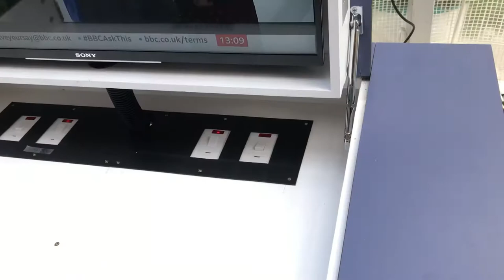Coffee table Built in hidden TV DIY.